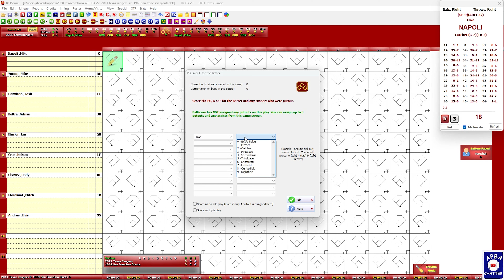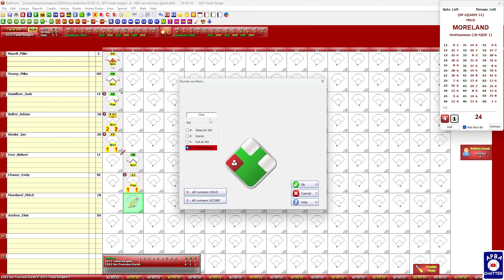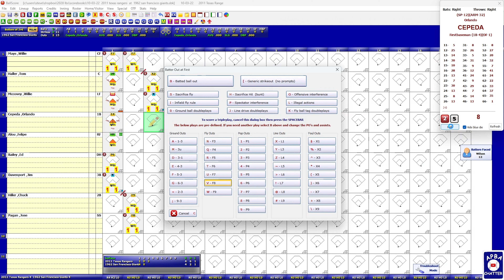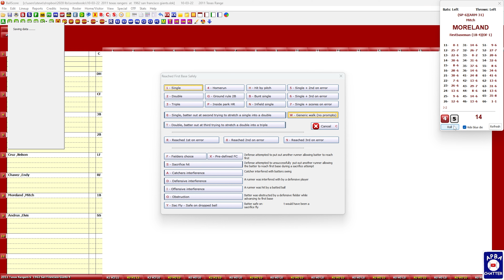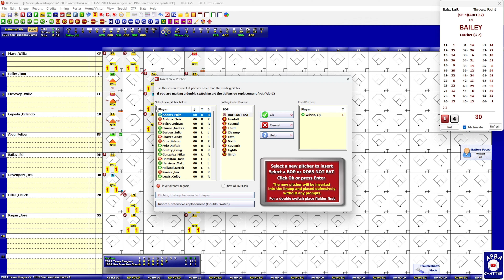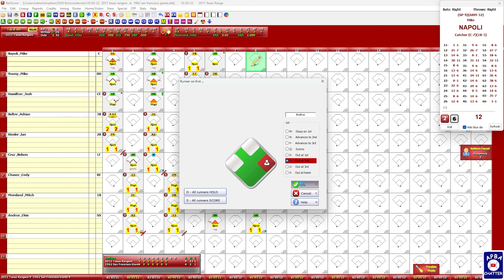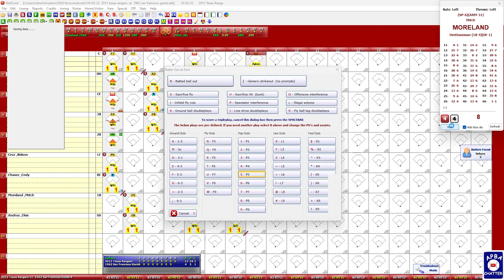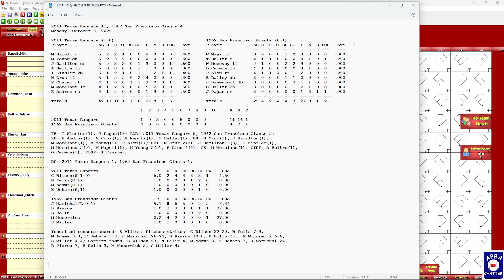Playing a game with TRECS files loaded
This is a continuation of the previous video where I loaded the TRECS file and then the LUF.  It is fairly straightforward as the files should be loaded in order.  Sometimes the teams need players added to the roster due to either transaction or call-up status.